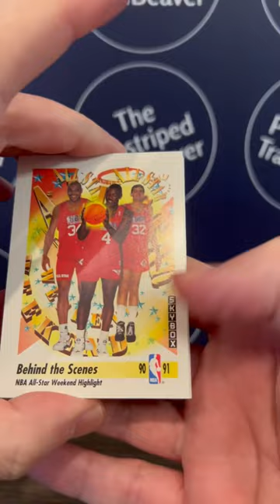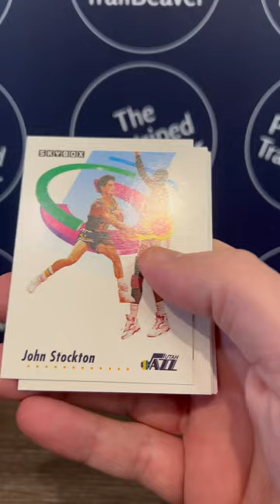Opening A Pack Of 1991-92 Skybox NBA Basketball Cards - Quick Rip (EP#86)